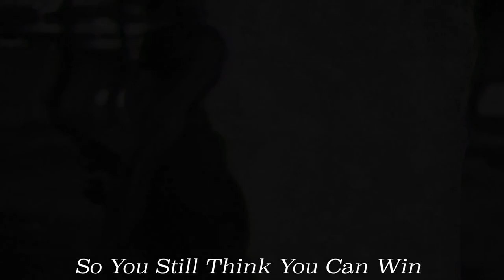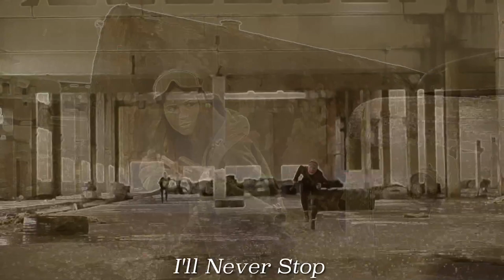Falck - The Fool Who Would Be King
Falck - The Fool Who Would Be King ~ With Very Special Guest Bobby Gustafson.

Song Written & Performed By:
Sid Falck
Except:
Lead Guitar Performed By;
Bobby Gustafson

Recorded, Mixed & Mastered at:
No Gain, No Pain Studio, USA
By Sid Falck

Lead Guitar Recorded at:
Happy Mammaries Recording, Florida, USA
By Bobby Gustafson.

Video Created By:
Sid Falck

Cover art created by:
Sid Falck

All Logos and additional artwork, created by:
J. Plaster of GraveTerror Designs.

© & Ⓟ 2023 No Gain, No Pain / Infectus 13, LLC

Administered by ASCAP for INFECTUS 13, LLC.